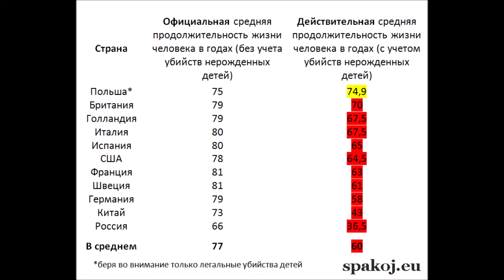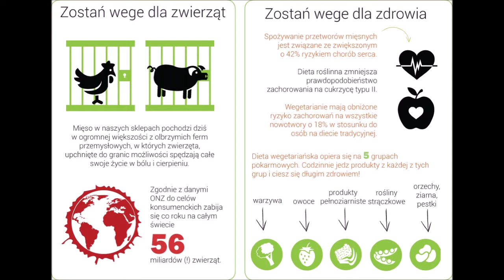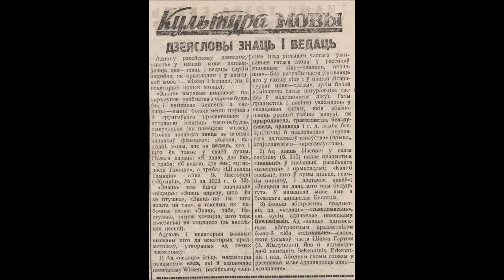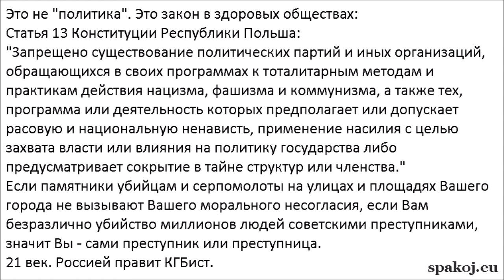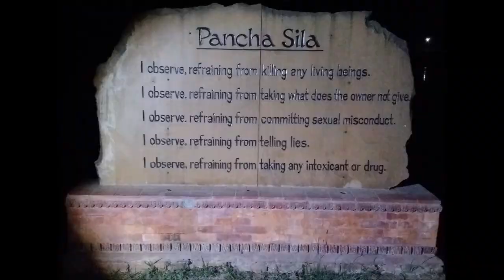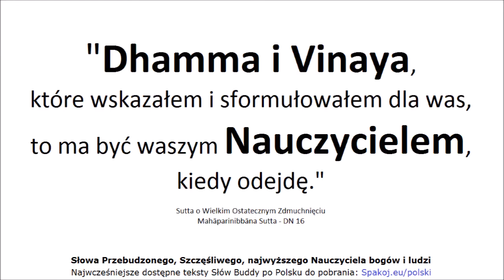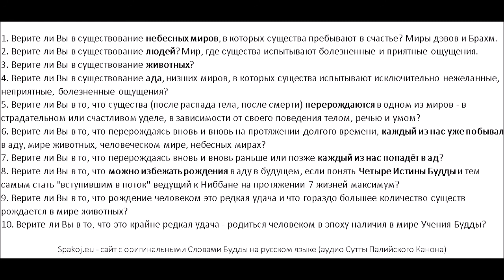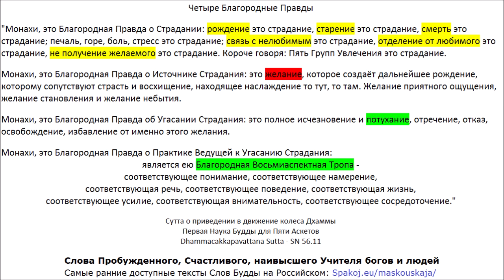Палийский Канон аудио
00:00 Вступление - Рассказы людей переживших клиническую смерть
02:00 Вступление - Keanu Reeves о Будде, Дхамме и Сангхе
03:07 Вступление - Учение Будды простыми словами - 10 вопросов
05:28 1) 3. СН 6.1 - Аячана Сутта - О просьбе [Брахмы]
13:00 2) 3. СН 1.1 - Огхатарана Сутта - Пересечение наводнения
14:42 3) 5. КН (3) Удана 8.4 - Ниббана Сутта - Полное Освобождение IV
16:40 4) 5. КН (3) Удана 8.1 - Ниббана Сутта - Полное Освобождение I
18:38 5) 5. КН (3) Удана 8.2 - Ниббана Сутта - Полное Освобождение II
20:00 6) 5. КН (3) Удана 8.3 - Ниббана Сутта - Полное Освобождение III
21:59 7) 3. СН 15.3 - Ассу Cутта - Слёзы
25:39 8) 3. СН 35.23 - Сабба Сутта - Всё
26:54 9) 3. СН 56.48 - Чхиггала Сутта - Отверстие
29:01 10) 5. КН (3) Удана 5.4 - Кумарака Сутта - Мальчики
30:43 11) 4. АН 4.53 - Совместное проживание (труп с трупом, божество с божеством)
35:49 12) 3. СН 12.1 - Зависимое Возникновение
38:11 13) 3. СН 54.1 Одна вещь (Осознанность к дыханию)
40:54 14) 3. СН 55.54 - Гилана Сутта - Болен
Читает Михаил Макушев:
45:56 15) 4. АН 3.67 - Катхаваттху Сутта - Темы для дискуссий
53:43 16) 5. КН (5) Сутта Нипата 1.3 - Кхаггависана Сутта - Рог Носорога
1:05:14 17) 4. АН 8.1 - Метта Сутта - Доброжелательность
1:09:24 Итивуттака - предисловие от переводчика
1:11:04 18) 5. КН (4) Итивуттака 1.1 Отбросьте это качество, и более не вернётесь в этот мир
1:12:18 19) 5. КН (4) Итивуттака 1.2
1:13:35 20) 5. КН (4) Итивуттака 1.27 Доброта
1:18:10 21) 5. КН (4) Итивуттака 2.1
1:20:04 22) 5. КН (4) Итивуттака 2.2
1:22:03 23) 5. КН (4) Итивуттака 3.1
1:23:21 24) 5. КН (4) Итивуттака 3.2
1:25:22 25) 5. КН (4) Итивуттака 4.1 Дхамма - наивысшее подношение
1:27:48 26) 5. КН (4) Итивуттака 4.2
1:30:42 27) Виная - Кхандхака - Махавагга 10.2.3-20 - Дигхаву-кумара Ваттху - История принца Дигхаву
1:50:50 28) 1. ДН 31 - Сигаловада Сутта - Беседа с Сигалой
2:25:08 29) 2. МН 2 - Саббасава Сутта - О всех загрязнениях
2:45:21 30) 2. МН 20 - Витаккасантхана Сутта - Устранение отвлекающих мыслей
2:57:06 31) 2. МН 43 - Махаведалла Сутта - Большое собрание вопросов и ответов
3:28:57 32) 2. МН 53 - Секха-патипада Сутта - Практика Ученика
3:48:52 33) 2. МН 58 - Абхая Cутта - К принцу Абхае
4:00:19 34) 3. СН 9.9 - Ваджипутта Cутта - Князь Ваджиана
4:01:44 35) 3. СН 12.15 - Каччаянаготта Сутта - К Каччаяна Готте
4:06:37 36) 3. СН 20.5 - Сатти Сутта - Копьё (Освобождение ума доброжелательностью)
4:08:32 37) 3. СН 21.10 - Тхеранама Сутта - К монаху по имени Тхера
4:12:25 38) 3. СН 35.69 - Упасена Cутта - Упасена
4:14:57 39) 3. СН 36.4 - Патала Cутта - Бездонная пучина
4:17:06 40) 3. СН 36.11 - Рахогата Сутта - Одинокий
4:22:11 41) 3. СН 36.21 - Сивака Сутта - К Сиваке
4:26:13 42) 3. СН 38.14 - Дуккха Сутта - Страдание
4:28:02 43) 3. СН 42.11 - Гандхабхака Сутта - К Гандхабхаке
4:34:51 44) 4. АН 3.35 - Хаттхака Сутта - К Хаттхаке
4:41:29 45) 4. АН 3.92 - Аччайика Сутта - Срочное
4:44:12 46) 4. АН 4.95 - Чавалата Сутта - Полено из погребального костра
4:47:17 47) 4. АН 7.49 - Дана Сутта - Даяние
5:00:41 48) 4. АН 8.2 - Паннья Сутта - Мудрость
5:06:54 49) 4. АН 8.3 - Патхама аппийя Сутта - Неприятен
5:08:47 50) 4. АН 8.4 - Дутия аппийя Сутта - Неприятен II
5:11:13 51) 4. АН 10.92 - Вера Сутта - Враждебность
5:20:57 52) 5. КН (3) Удана 1.1 - Патхамабодхи Сутта - Первая Сутта о Пробуждении
5:24:19 53) 5. КН (3) Удана 1.2 - Дутиябодхи Сутта - Вторая Сутта о Пробуждении
5:27:08 54) 5. КН (3) Удана 1.3 - Татиябодхи Сутта - Третья Сутта о Пробуждении
5:31:02 55) 5. КН (3) Удана 1.4 - Хумхунка Сутта - Гордый Брахман
5:33:07 56) 5. КН (3) Удана 1.5 - Брахмана Сутта - Брахманы
5:34:52 57) 5. КН (3) Удана 2.1 - Мучалинда Сутта - Змей Мучалинда
5:37:51 58) 5. КН (3) Удана 2.2 - Раджа Сутта - Цари
5:40:56 59) 5. КН (3) Удана 3.5 - Колита (Махамоггаллана) Сутта - Махамоггалана
5:42:27 60) 5. КН (3) Удана 3.8 - Пиндапатика Сутта - Собирание подаяния
5:45:54 61) 5. КН (3) Удана 4.3 - Гопала Сутта - Пастух
5:48:31 62) 5. КН (3) Удана 8.8 - Висакха Сутта - К Висакхе
5:52:51 63) 5. КН (5) Сутта Нипата 1.1 - Урага Сутта - Змея
5:57:57 64) 5. КН (5) Сутта Нипата 1.2 - Дханья Сутта - Пастух Дханья
6:03:02 65) 5. КН (5) Сутта Нипата 1.4 - Касибхарадваджа Сутта - Брахман Касибхарадваджа
6:10:06 66) 5. КН (5) Сутта Нипата 1.5 - Чунда Сутта - Кузнец Чунда
6:13:18 67) 5. КН (5) Сутта Нипата 1.6 - Парабхава Сутта - Потеря
6:19:06 68) 5. КН (5) Сутта Нипата 1.7 - Васала Сутта - Презренный
6:26:17 69) 5. КН (5) Сутта Нипата 1.8 - Карания метта Сутта - Дружелюбие
6:29:16 70) 5. КН (5) Сутта Нипата 2.1 - Ратана Сутта - Сокровища
6:36:27 71) 5. КН (5) Сутта Нипата 2.2 - Амагандха Сутта - Оскверняющее
6:40:53 72) 5. КН (5) Сутта Нипата 2.3 - Хири Сутта - Смирение
6:42:25 73) 5. КН (5) Сутта Нипата 2.4 - Маха-Мангала Сутта - Наивысшая защита
6:45:31 74) 5. КН (5) Сутта Нипата 2.5 - Сучилома Сутта - Якха Сучилома
6:49:40 75) 5. КН (5) Сутта Нипата 2.6 - Дхаммачария Сутта - Благочестивая жизнь